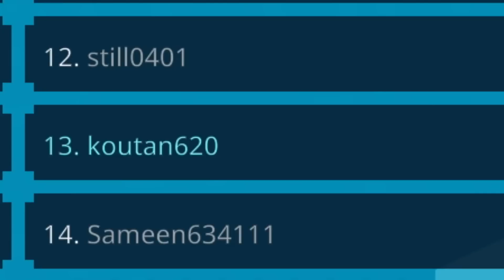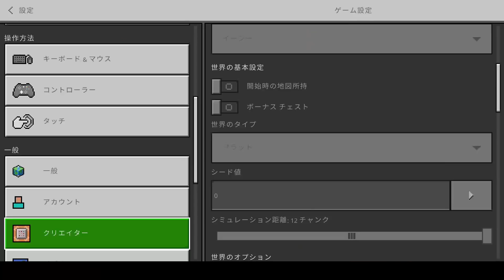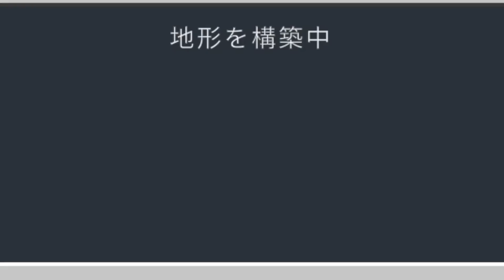削除されたはずのサーバーに復活した落下死アスレチックが鬼畜難易度でヤバすぎる!!-マインクラフト【Minecraft】【HIVE】【The Dropper】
HIVEサーバーに新しく追加された最高に面白いミニゲームをやりました!

編集者:こうたん